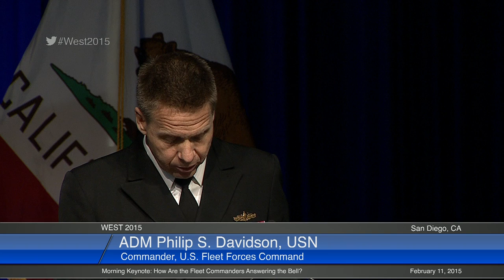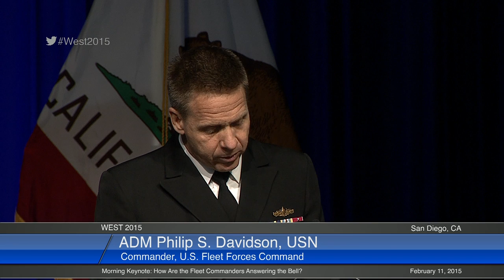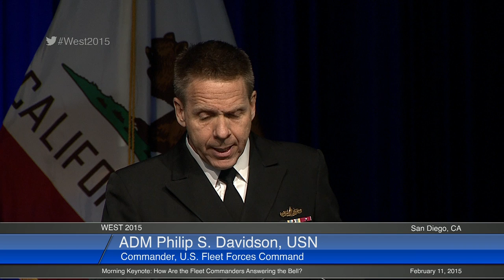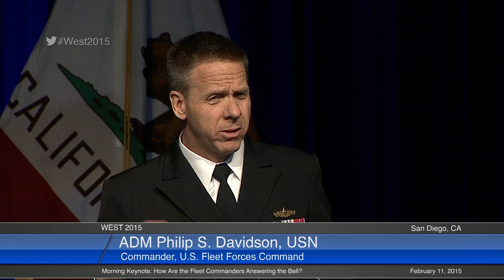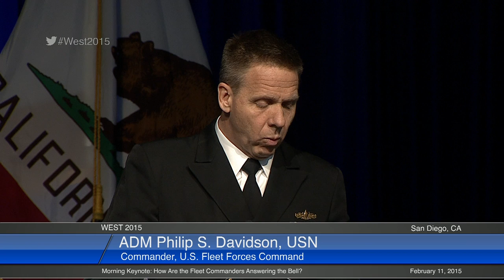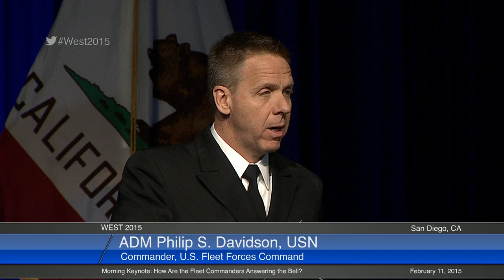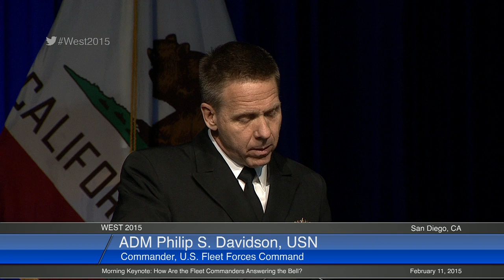WEST 2015: ADM Philip S. Davidson, USN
ADM Davidson gives the morning keynote at WEST 2015.

West2015: Lower Budgets and Higher Demands
How Do the Sea Services Strike the Right Balance?